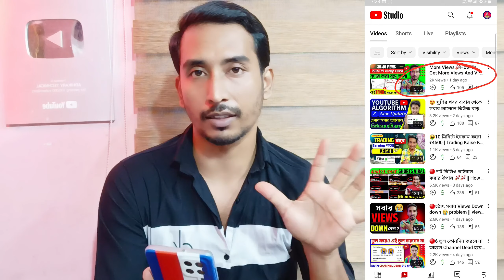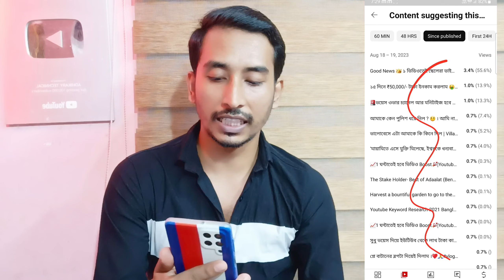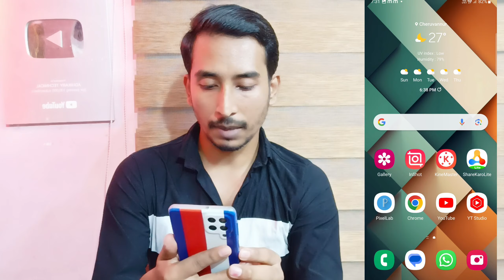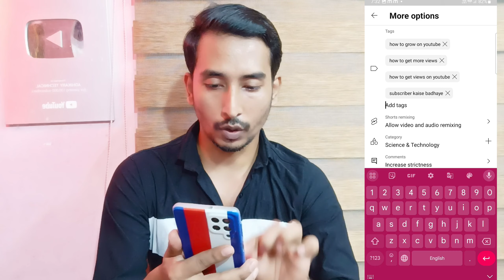😱8,9 Views আসার পর ভিডিও থেমে যায়|views kivabe baraben video te 2023|Views Kaise Badhaye 🚀🚀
15-16 Views আসার পর ভিডিও থেমে গেলে Boost Setting ON করলেই ভিডিও ভাইরাল 😲|How to Boost Youtube Video

🔴ভিডিও Upload করার 12 ঘন্টার মধ্যে শুধু একটা কাজ করো তারপর দেখো Views🚀🚀 | How To Rank YouTube Video

वीडियो Upload करने के 12 घंटे के बाद सिर्फ एक काम करो फिर देखना कमाल | How To Rank YouTube Video

10-20 views aate hai video par to | video public karne ke baad ye kaam karo phir dekho views boost

how to get more views on youtube ads
how to get more views on a youtube video
how to upload videos on youtube and get more views
how to get more views on youtube bangla